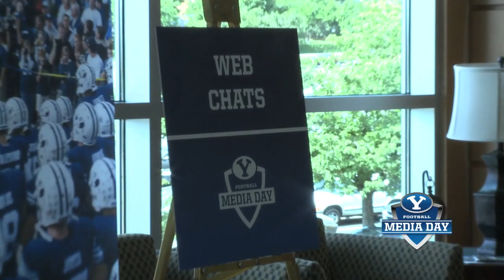Media Day 2011: Building Tour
BYUtv's Robbie Bullough gives BYUcougars.com a tour of the BYU Broadcasting Building.